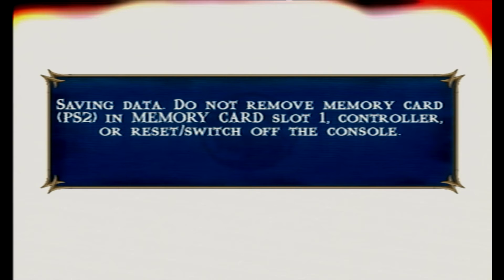TRI Plays: Mortal Kombat Shaolin Monks Co-op Story Mode - Part 20